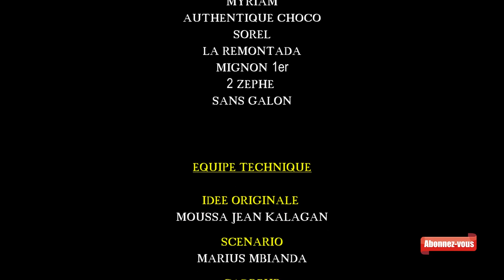Jean Kalagan - Le Piège Part2 (Exclusivité)